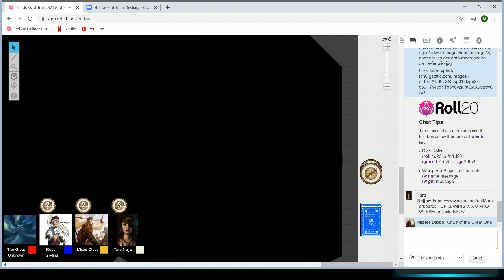Pirates of Pangola 29.3